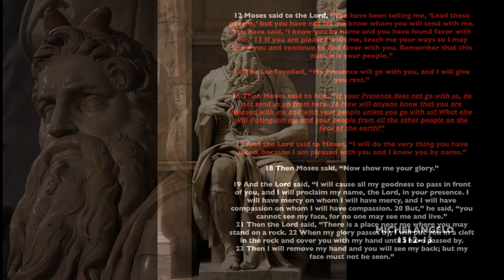MOSES & MICHELANGELO 2